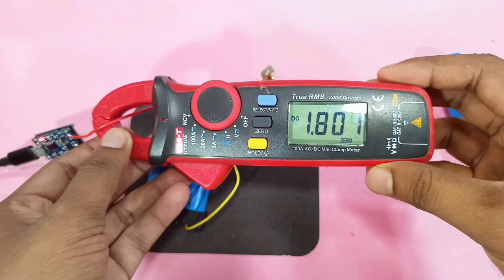How to Charge 8v, 12v,18650 Battery Pack with Single TP4056 Charging Module and DPDT Switch (Hindi)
hello friend today I'm going to show you how you can charge 12-volt battery pack with single TP4056 Charging Board, not only 12 volt you can also charge 8-volt pack,16 v pack, 20v pack. if you understand the technic then you can charge any battery pack with the TP4056 Module. So watch the video till the :)

how to charge 8-volt battery pack with tp4056 charging module in Hindi
how to charge 12-volt battery pack with tp4056 charging module in Hindi
how to charge 16-volt battery pack with tp4056 charging module in Hindi
how to charge a big lithium battery pack with TP4056 charging module
12-volt battery pack charging with TP4056 charging  Module
3.7v Li-ion 18650 Battery Charger Module
how to charge 12-volt battery pack with tp40546 module and dptd switch
TP4056 / Micro USB Interface
TP4056 Li-ion Battery Charging with Protection Board for 12-volt battery pack

LICENSES:  LatinAutor - SonyATV, Kobalt Music Publishing, LatinAutorPerf, AMRA BR, LatinAutor, LatinAutor - PeerMusic, UNIAO BRASILEIRA DE EDITORAS DE MUSICA - UBEM, ASCAP, AMRA, and 10 Music Rights Societies
Tobu:

ARTIST : Tobu
LICENSES: ASCAP, Kobalt Music Publishing, UNIAO BRASILEIRA DE EDITORAS DE MUSICA - UBEM, LatinAutorPerf, LatinAutor, LatinAutor - SonyATV, Concord Music Publishing, and 10 Music Rights Societies
Follow Tobu:

LICENSES: AEI (on behalf of NCS); AMRA, ASCAP, LatinAutorPerf, LatinAutor, Featherstone Music (publishing), BMI - Broadcast Music Inc., and 12 Music Rights Societies
▽ Follow Cartoon

LICENSES: LatinAutorPerf, CMRRA, Sony Music Publishing, ASCAP, LatinAutor - SonyATV, LatinAutor, UNIAO BRASILEIRA DE EDITORAS DE MUSICA - UBEM, and 11 Music Rights Societies
Alan Walker

LICENSES: AEI (on behalf of NCS); ASCAP, LatinAutor, CMRRA, Featherstone Music (publishing), LatinAutorPerf, and 12 Music Rights Societies

ARTIST: Elektronomia
LICENSES: AEI (on behalf of NCS); LatinAutor, Kobalt Music Publishing, UNIAO BRASILEIRA DE EDITORAS DE MUSICA - UBEM, Featherstone Music (publishing), LatinAutorPerf, ASCAP, AMRA BR, AMRA, and 8 Music Rights Societies
Elektronomia

LICENSES: AEI (on behalf of NCS); ASCAP, Featherstone Music (publishing), LatinAutorPerf, and 8 Music Rights Societies
Jim Yosef